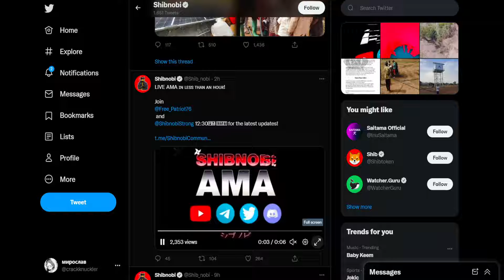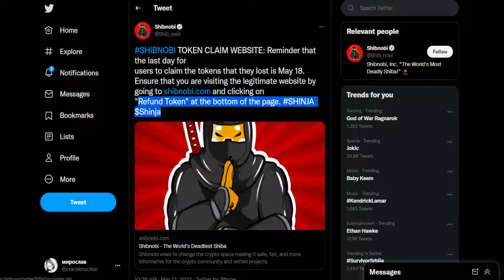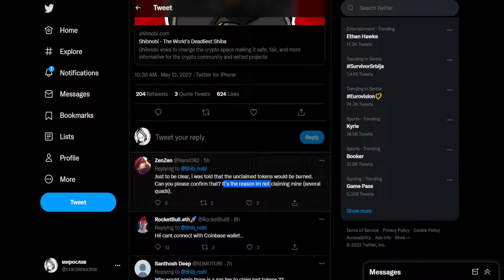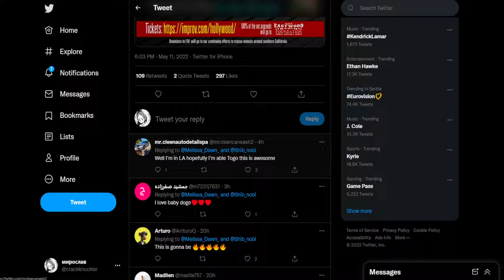SHIBNOBI TOKEN BAD NEWS: STAY AWAY! THIS WILL LOSE YOU MONEY! (PRICE PREDICTION NEWS TODAY 2022)